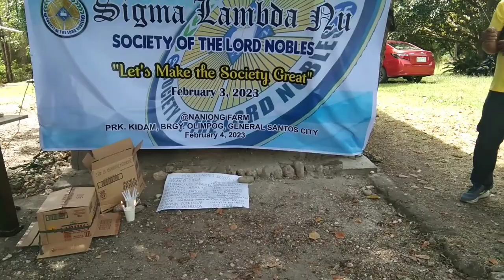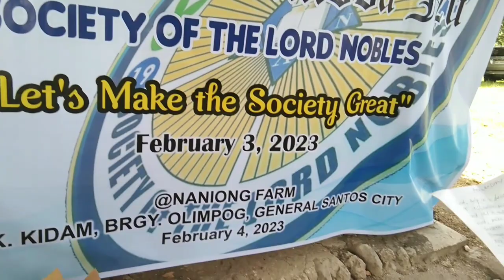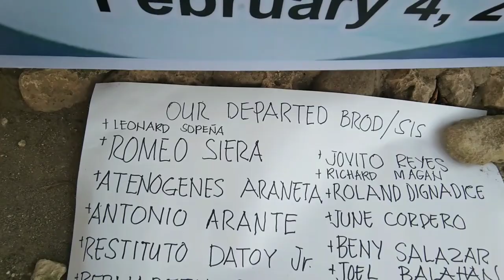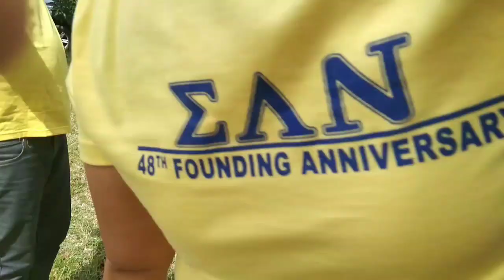PRAYER FOR OUR DEPARTED BRODEX AND SISTREX | SOCIETY OF THE LORD NOBLES | ATETREX77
PRAYER OF OUR DEPARTED BRODEX AND SISTREX  |  SOCIETY OF THE LORD NOBLES  |  ATETREX77